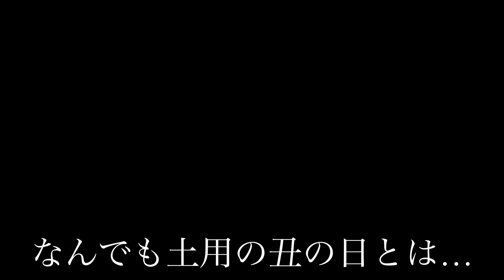アラジントースターでうなぎを美味しく焼くには◯◯◯が大切です！【土用の丑の日】アラジンレシピ編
アラジントースターでうなぎの蒲焼きをしてみました！中国産ウナギで少しレシピ付きです

同じトースター持っておられる方は是非やってほしい！土用の丑の日にも最高に美味しく食べれる方法です

2022年の土用の丑の日は
2022年7月23日（土）と8月4日（木）ですね

しかもとても簡単なのでやってみてくださいね

アラジン2枚焼きトースター